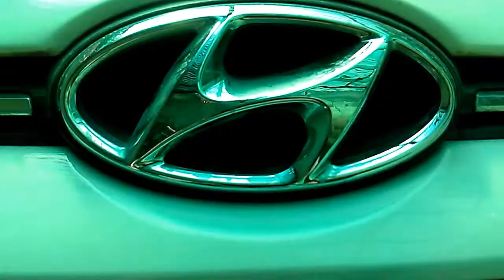The new Lamborghini Aventador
Hello guys welcome back to the channel everyone I am back with an another video

This is my aventador this car is 2 years old I have bought it from shara ganj in Lucknow

CHANNEL LAUNCHED: 11 MAY 2018
YOUTUBE PROFESSION :GAMER
REAL LIFE PROFESSION : CAR AND BIKE LOVER